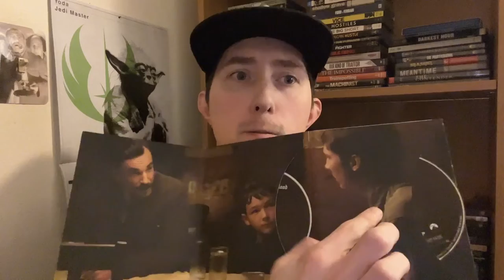Film Talk: Episode 343- There Will Be Blood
Today, I talk about the 2007 film There Will Be Blood for it's 15th Anniversary. The film stars Daniel Day-Lewis and is written, produced and directed by Paul Thomas Anderson.